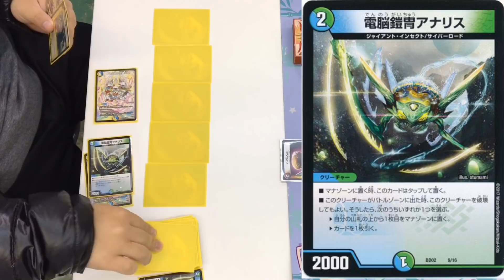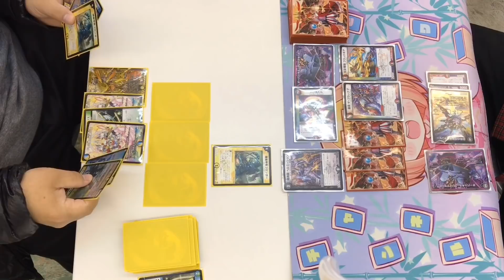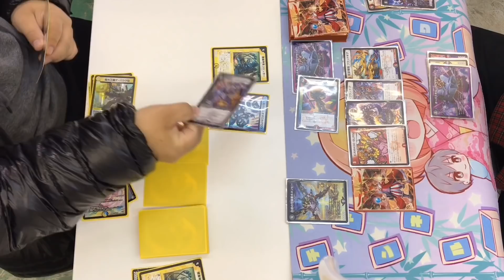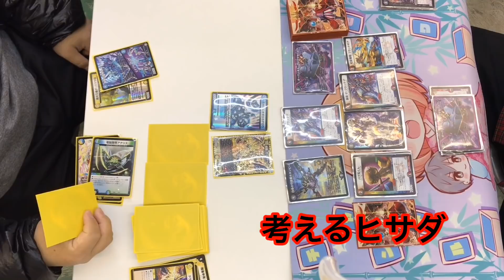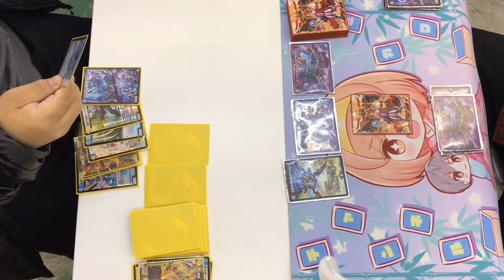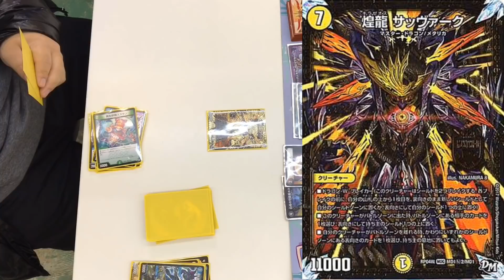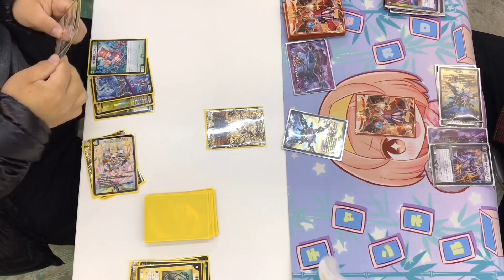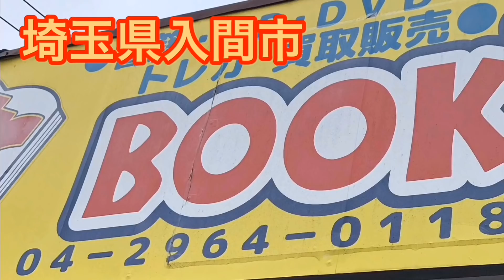vs ゴロンガーサッヴァーク（YST）【店長の野望1000人斬りチャレンジ】【デュエルマスターズ対戦】